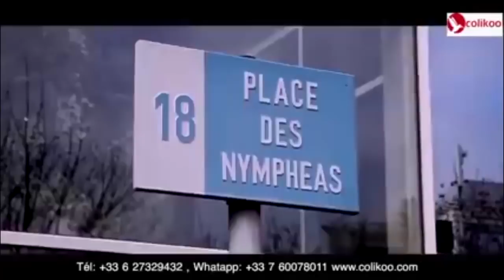CONGOMOKILI: LOBESO en prison en OUGANDA, Ba animateurs ba sangani pona ko aider ye